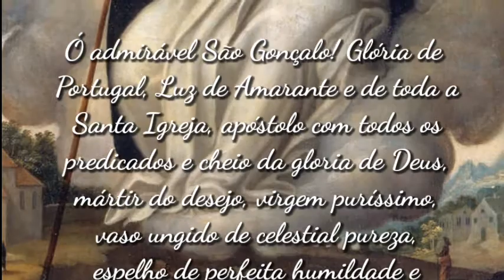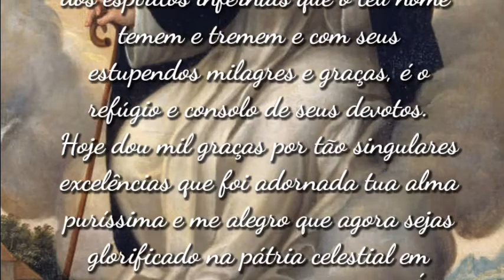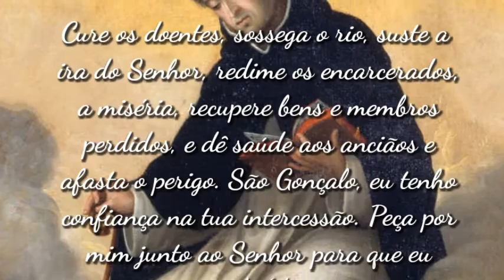Frei Gonçalo de Amarante - Santo do dia 10 de Janeiro